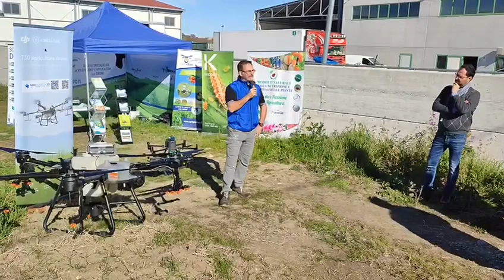Incontro in campo su tecnologie smart a Termoli